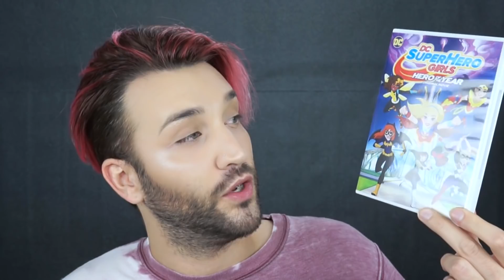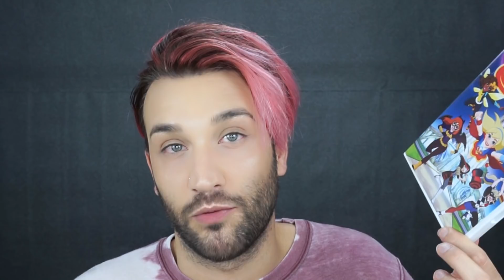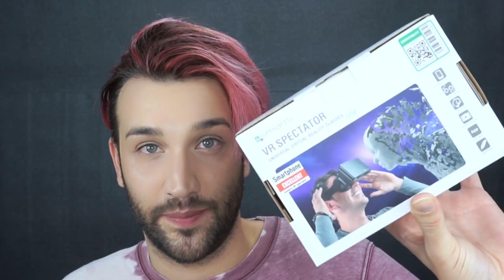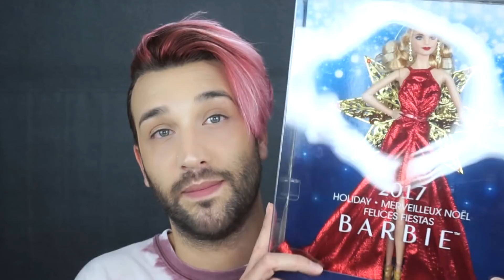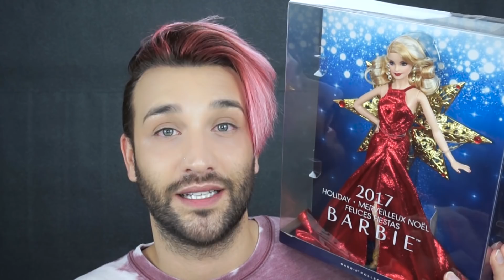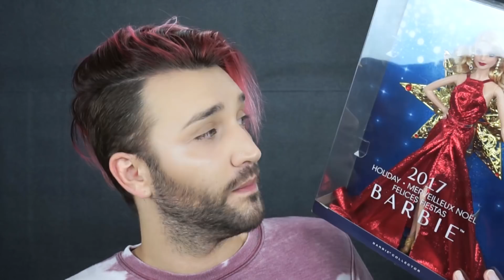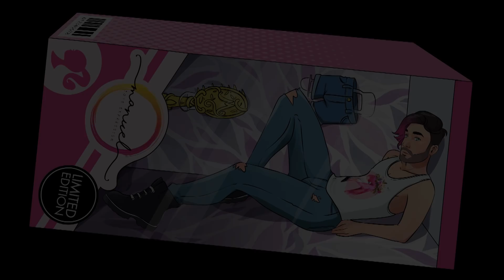Haul #19 - Black Friday! - Tante bambole e tutto in sconto!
Come richiesto da voi nel sondaggio su Instagram ecco il nuovo video Haul con tutti gli acquisti che sono riuscito a fare durante il Black Friday!

Ora anche suTwitter!